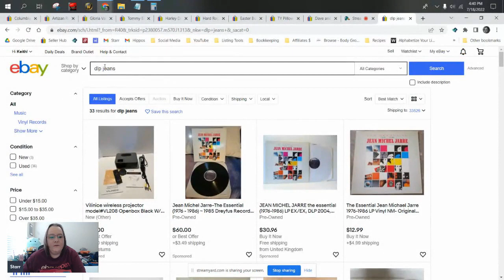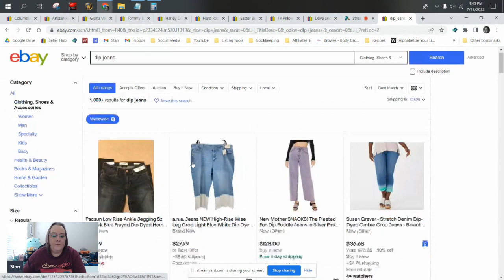ThredUp Unboxing | 60lbs of Jeans! | Part 1 of 2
Bundles:
Plush & Clothing Guide $19.99

The Boxery
Where we order our polymailers and boxes: